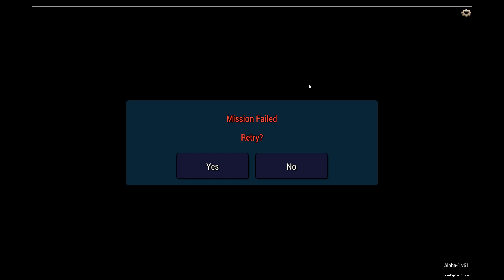Let's Play Ultimate Admiral: Dreadnoughts EA - Naval Academy 13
Naval Academy - Destroy a full Fleet - or not...I think these ships are too fancy.